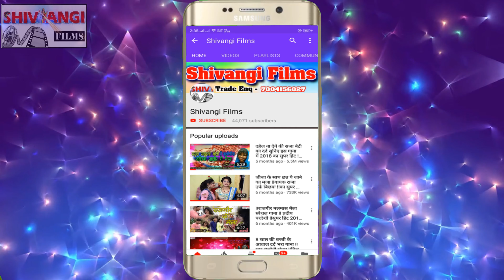Video !! Uday Raj Savera !! हमार जिया गे सोना मानबो नै करौ !! Hamar Jiya Ge Sona Manbo Nay Karau !!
Title:  Hamar Jiya Ge Sona Manbo Nay Karau
Singer: Uday Raj Savera
Lable: Shivangi Films
Lyrics:  Uday Raj Savera